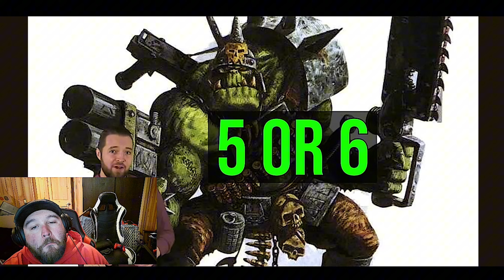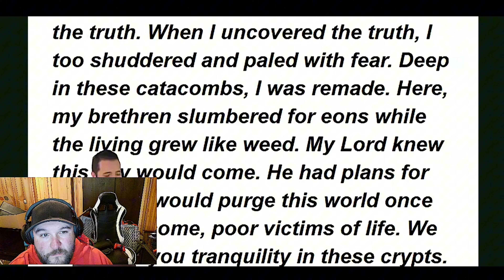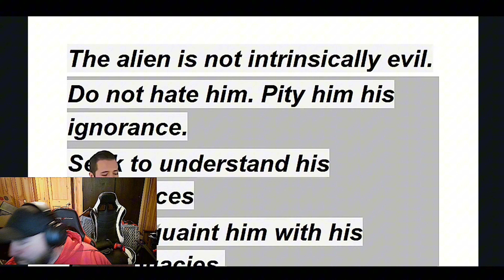Reacting to Every Warhammer 40k Faction Explained by Bricky. Orks is the best TINY HUMAN!!!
In this video We Wrap up @Brickys Every Warhammer 40k Faction Explained.

We talk about the Orks, Necrons, Tou, and Tryinds.